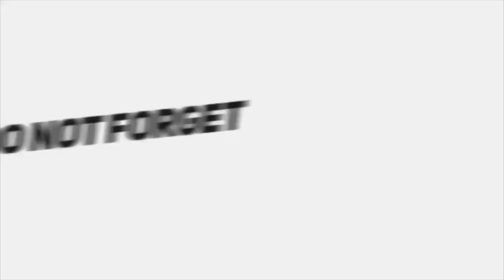Tere Suita De Swag Munda Mareya Peya | Munda Mareya Paya | Tarsem Jassar Song